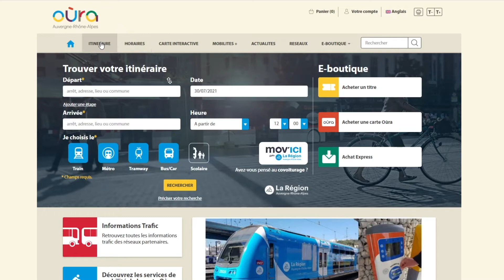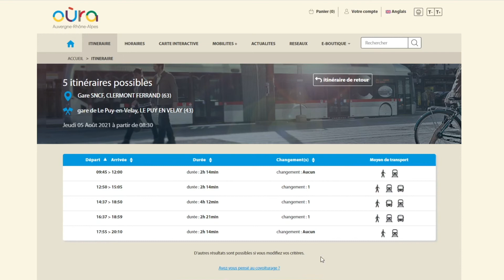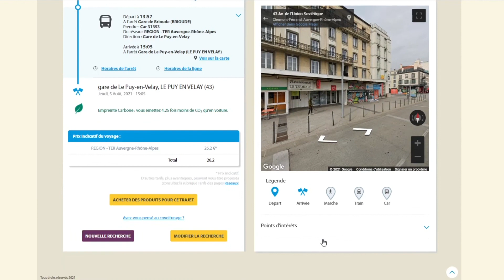Je définis mon itinéraire